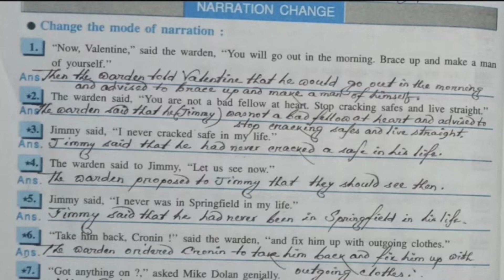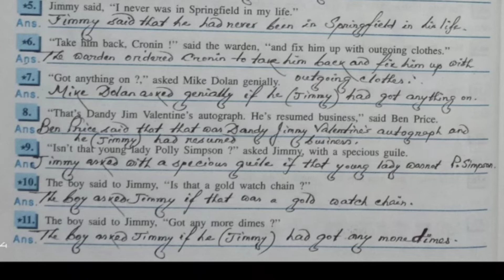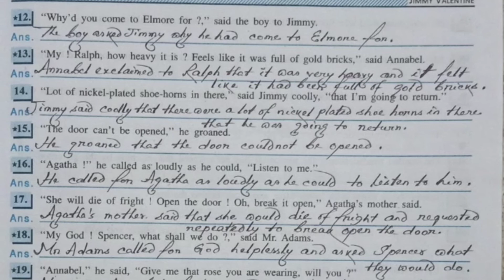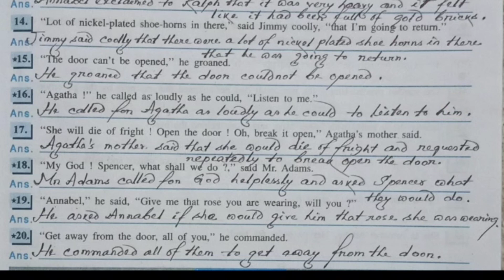Jimmy Valentine, Textual Narration Change, Duff & Dutt , English, Class 11, Answers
Jimmy Valentine, Textual Narration Change, Duff and Dutt, English, Class 11, Answers, explanation, Suggestions  , Page Number 50 & 51,  English Goal, Azad Sir